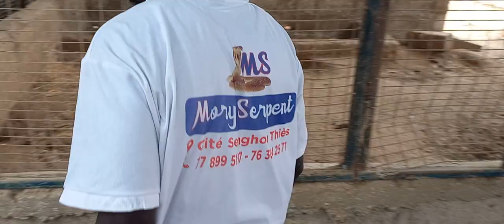MORY SERPENT INTERVATION A FANDENE PAR CE LE SERPENT IL TRAVERS DANT LA POULAILLER